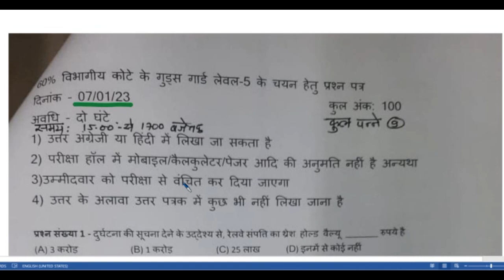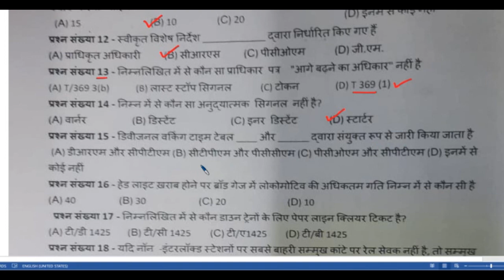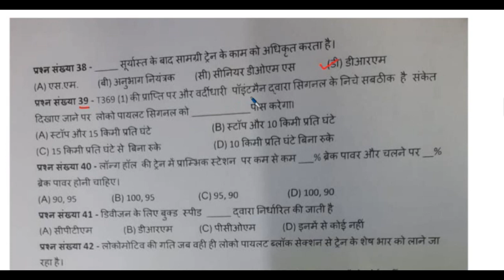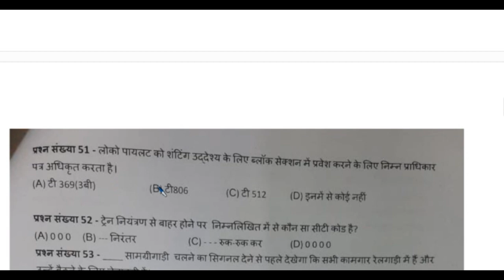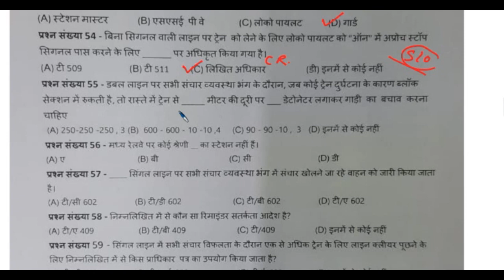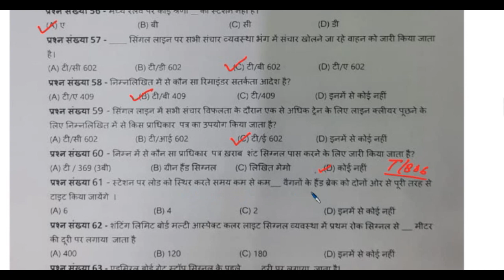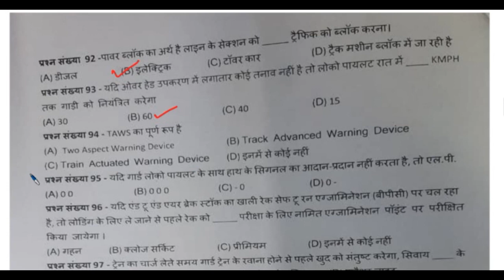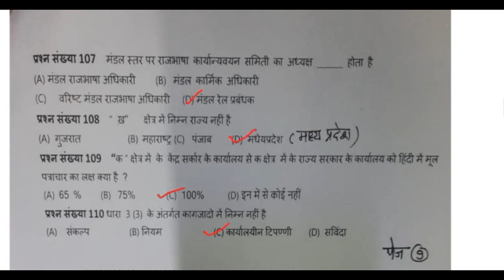SOLAPUR DIVISION# GOODS GUARD PAPER#ldce railway optating department q. paper date-07/01/2023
SOLAPUR DIVISION# GOODS GUARD PAPER#ldce railway optating department q. paper
date-07/01/2023